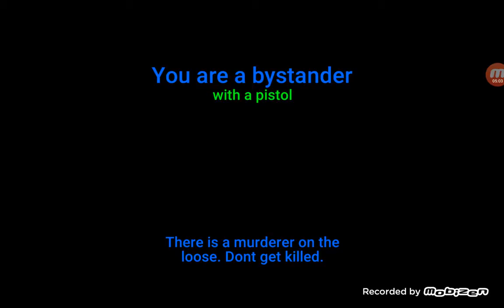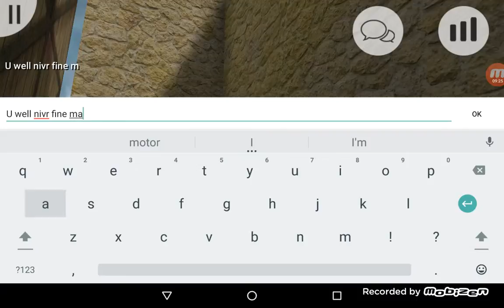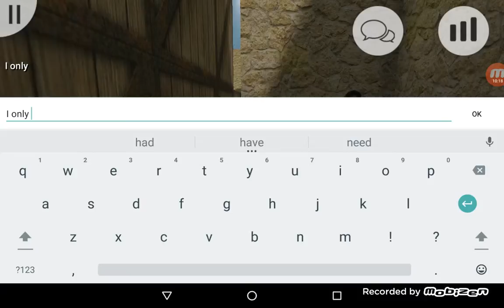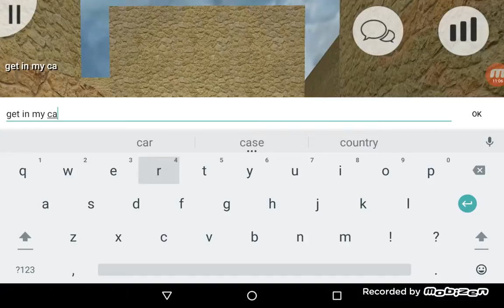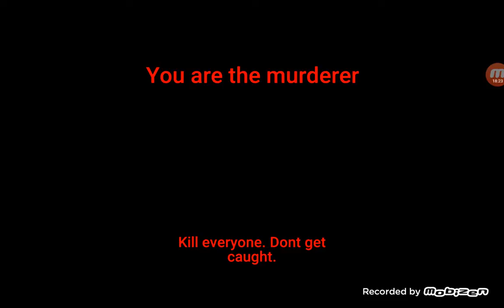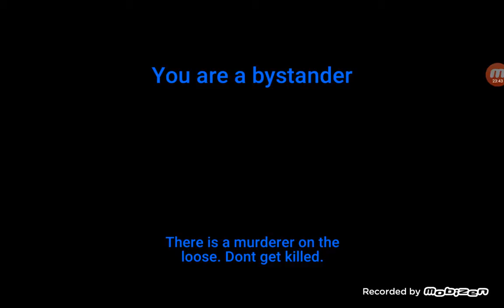Playing murder mystery with friends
People

1.Potato Me
2.Bella bellagirlygamer
3. Cheese CheeseHutmeh
4.Joshy

FOLLOW ME ON DEEZ THINGS
                        I
                        I
No Facebook
No instagram (actually I have one but don't use and it's trash)